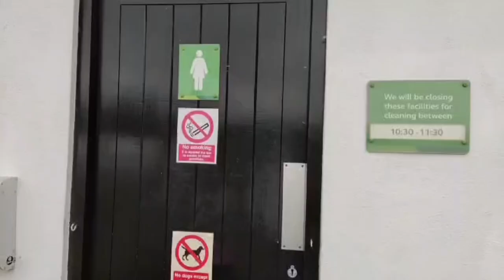Norfolk Broads Caravan and Motorhome Club Site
I've been to a few camping and caravan camp site but this is my first time to be in a Caravan and Motorhome Club Site. If you ever want to go to Norfolk area, I really recommend this place to stay.